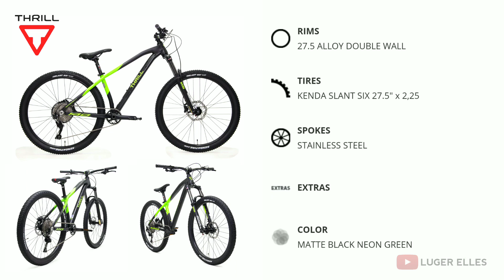Thrill Wreak T140 2.0 Spesifikasi Terbaru 2020